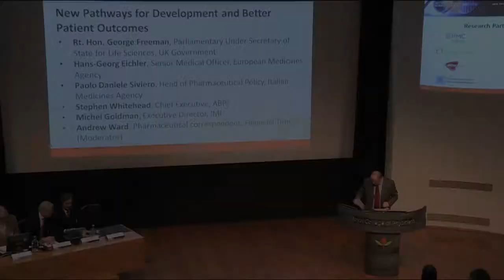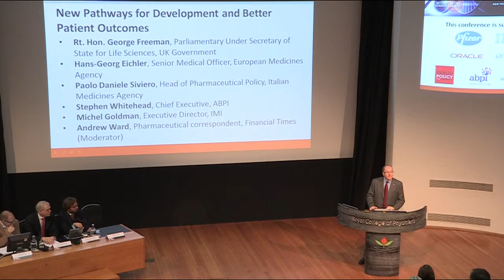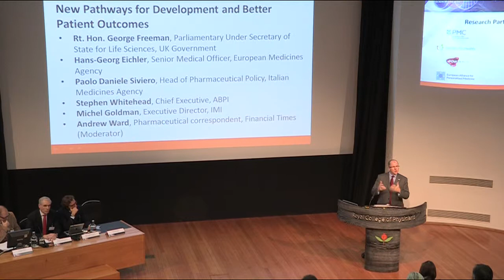Better Science, Better Health: MAPPs, Rt. Hon. George Freeman Keynote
A gathering of the world’s thought leaders in medicine’s adaptive pathways to patients (MAPPs).

The Rt. Hon. George Freeman, UK Minister for Life Sciences, gives the opening keynote outlining the UK Government's activities in accelerated approvals and the Early Access to Medicines Scheme (EAMS)

On October 21st, 2014, IMI, NewDigs and EFPIA hosted this international conference at the Royal College of Physicians to outline research and innovation in adaptive clinical pathways and patient data usage.